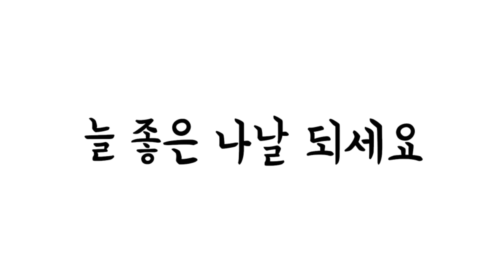산책했어요-산책길들꽃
2021년 4월 27일 승기천자전거길과 공원길을 걸으며 들에 핀 들꽃들을 보며 즐거운 하루를 보낸 날이다...